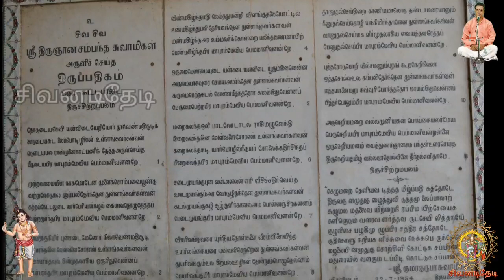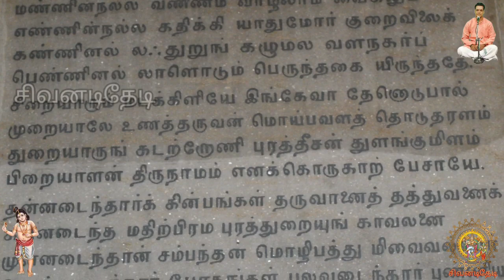தேவாரப் பாடல் பெற்ற ஸ்தலங்கள் 14. சீர்காழி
நன்றி: சிவத்திரு மயிலை சற்குருநாதன் அவர்கள்